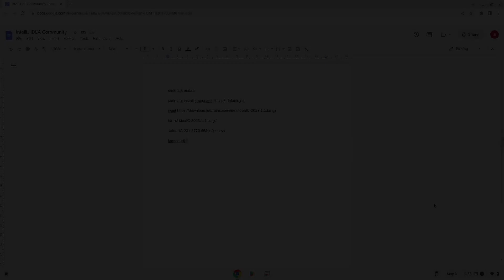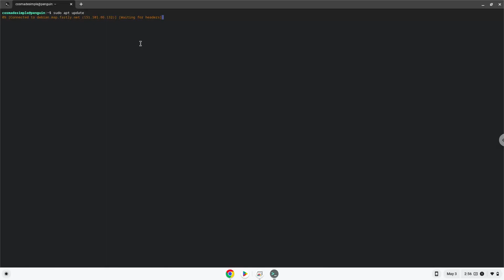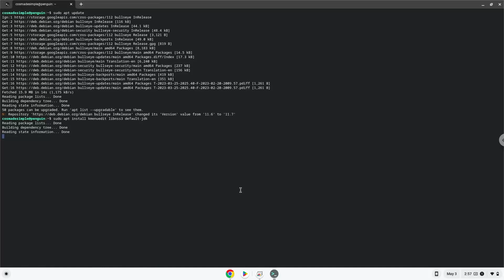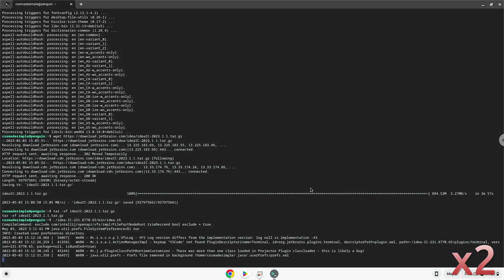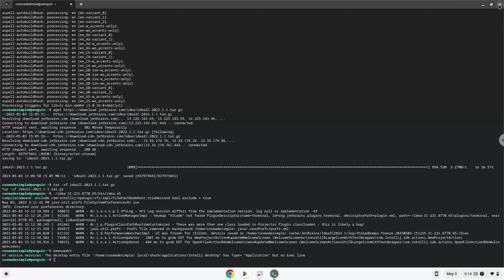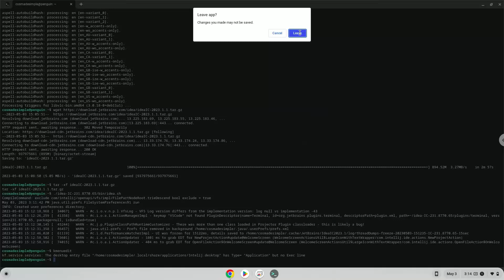How to install Intellij Idea Community on a Chromebook in 2023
In this video, we are looking at how to install Intellij Idea Community on a Chromebook.